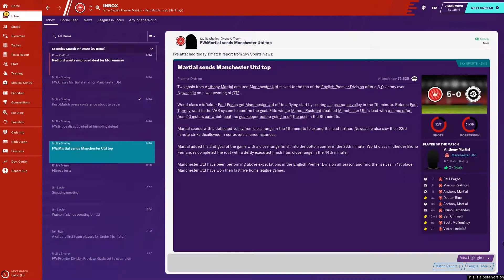Best player - Anthony Martial sends Manchester Utd Top - MU vs New (PL 2019/2020)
[football manager 2020] - Best player - Anthony Martial sends Manchester Utd Top - MU vs New (PL 2019/2020)